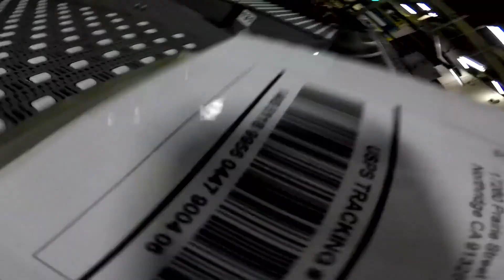How to prevent mail theft this holiday season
Post office officials encourage getting your mail as soon as possible, using safe mail drops, informed delivery features, and more.